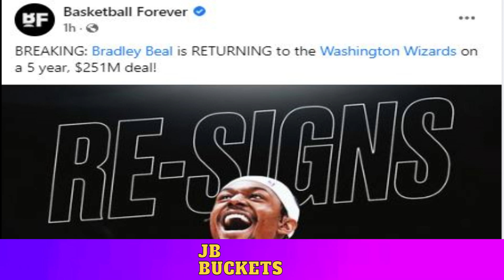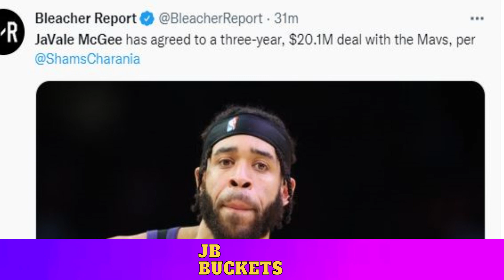BRADLEY BEAL Mananatili Sa WIZARDS | JUAN TOSCANO ANDERSON LAKERS Na!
Eto ang mga latest updates ngayon mga kabuckets